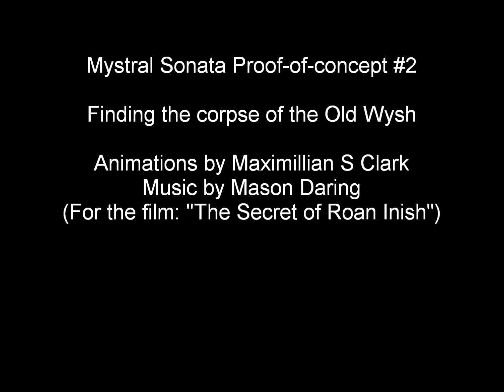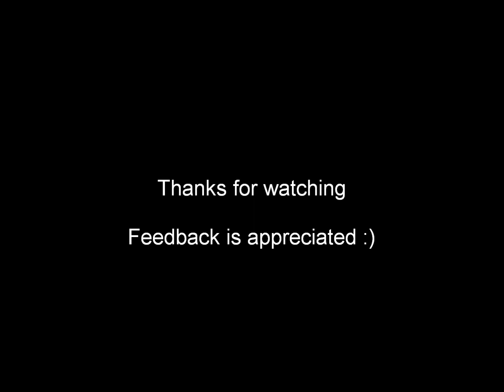Sonata POC 2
Second proof-of-concept for Mystral Sonata, testing aesthetics and art styles. Feedback and criticisms are appreciated.